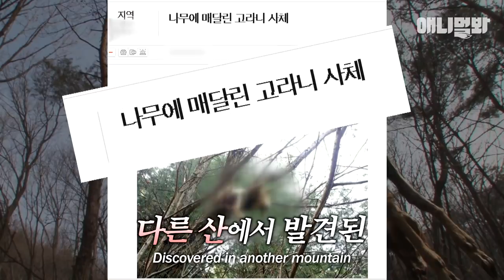아기 고라니는 왜 나무 위에서 죽음을 맞이해야 했나..(부엉이 범인 아님)ㅣWho's The Culprit That Hung The Dead Deer Up On The Tree?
깊은 산속 2m 나무 위에서 발견된 고라니 사체
그 미스터리를 밝히기 위해 전문가들이 나섰다!
과연 범인은 누구인가..

애니멀봐와 한배타고⛵